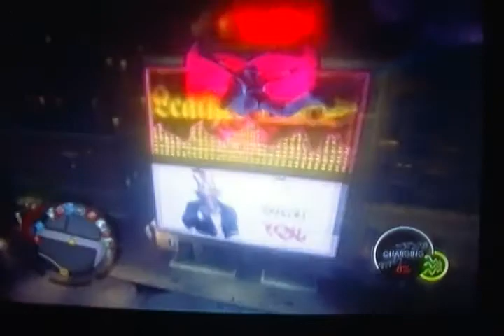The Robot Stomp-Saints Row IV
Today we get into an Iron Man Suit to save Matt and get a new stomping ability that's ground stomping powerful